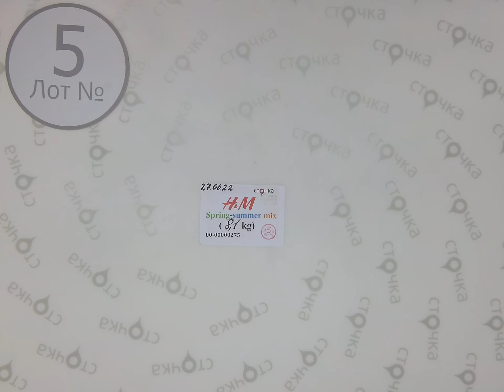H&M spring summer mix 5, Цена кг : 11.9 евро ,сток одежда оптом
H&M Spring summer mix (лот № 5)
Женский и мужской микс (сток)
Демисезон
Страна: Швеция
Цена за кг.: 11.9 евро
Вес мешка, кг.: 8.1
Цена за мешок: 96.39 евро